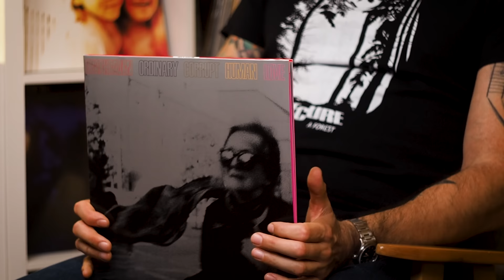Moja Piątka #26 - Marcin Prokop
📽 Edycja i montaż: Hubert Chmielewski

💿 Płyty Marcina

1. Suede – Dog Man Star
2. Smashing Pumpkins – Siamese Dream
3. Helmet – Meantime
4. The Afghan Whigs – Gentlemen
5. Deafheaven – Ordinary Corrupt Human Love